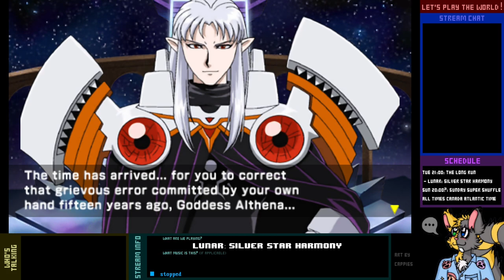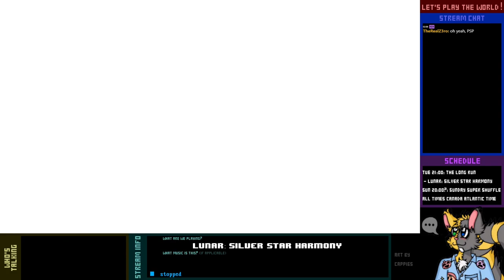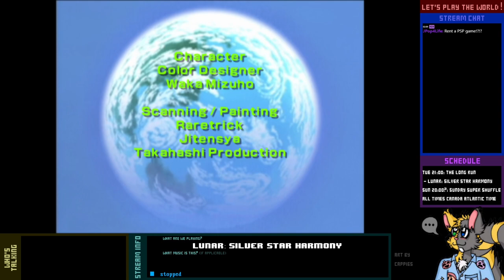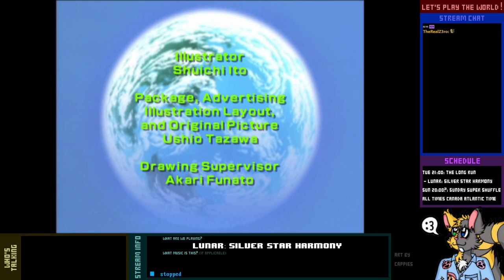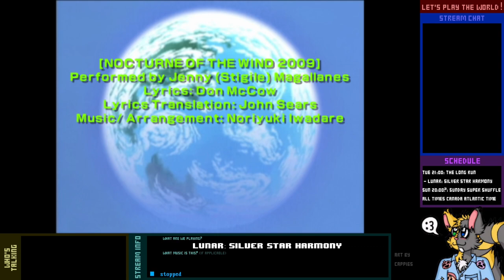Let's Finish Live! - Lunar: Silver Star Harmony - 8-2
Same deal as the previous video; a couple cutscenes had no audio, so they were edited in after the fact.

Finally, here we are at the Azure City, which is rapidly sapping the life out of Lunar. Can we stop it and Ghaleon before the world is returned to its wasteland state?